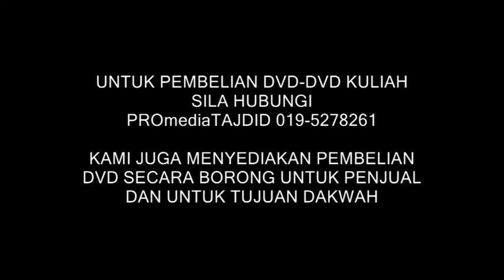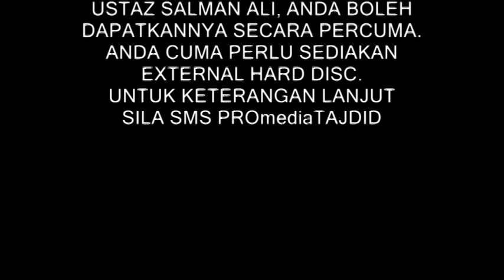23-05-2013 dr. asri zainul abidin, fitnah dajjal 2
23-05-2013 dr. asri zainul abidin, institut qayyim pulau pinang, fitnah dajjal 2